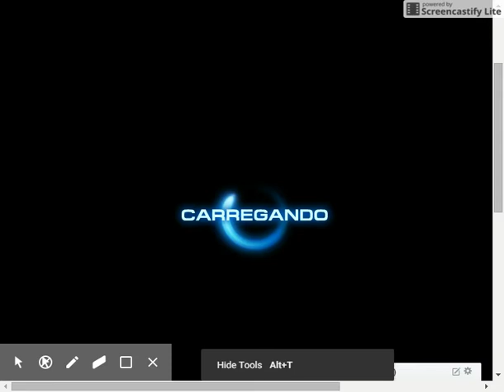Marvel Avengers Alliance PVP